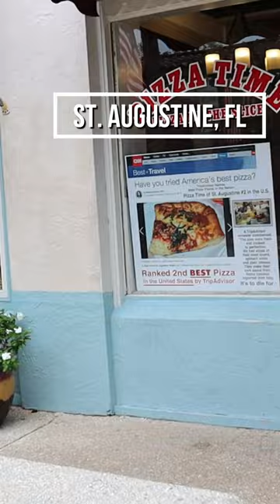Pizza Time Pizza | #2 in the US | St Augustine, FL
The #2 pizza joint in America is located in St Augustine, FL. Situated on St George St, Pizza Time is always lined out the door! Also, directly across from Pizza Time another great pizza place it there...we'll talk about it sometme else.

PRO TIP: They ONLY accept cash!

Please send any packages to:
47 Allen Road